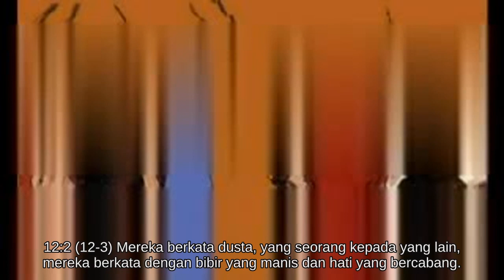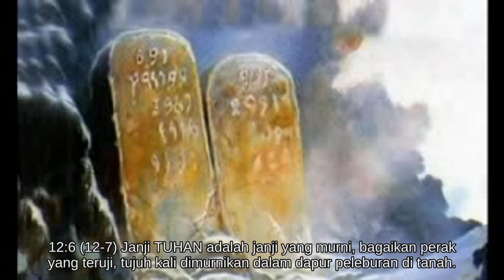Mazmur 12 [19.0490/66.1189]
Jilid I:  Mazmur 1-41

* Doa minta tolong terhadap orang yang curang.